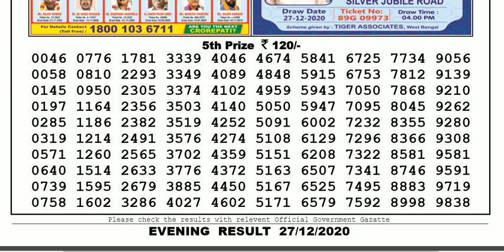Lottery Sambad Lottery Live 08.00pm 27.12.20 Nagaland State Lottery Result gdn